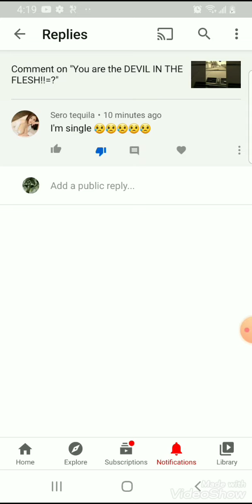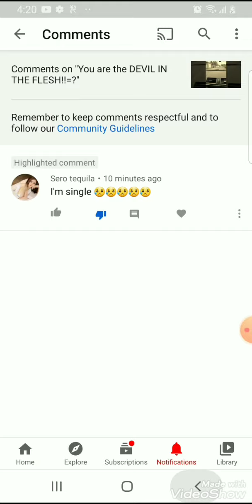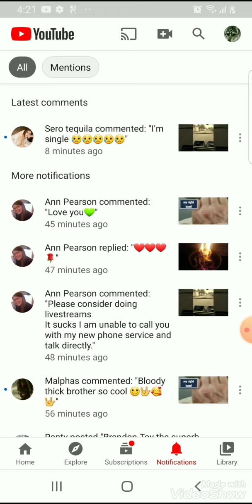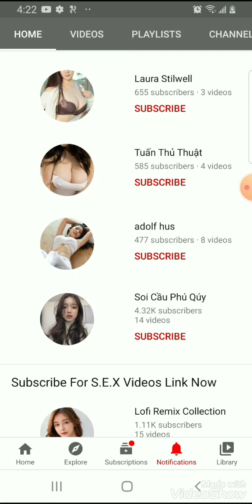Youtube allows and promotes harassment